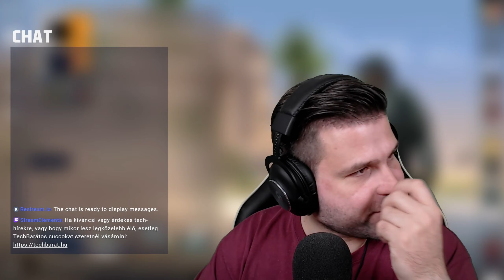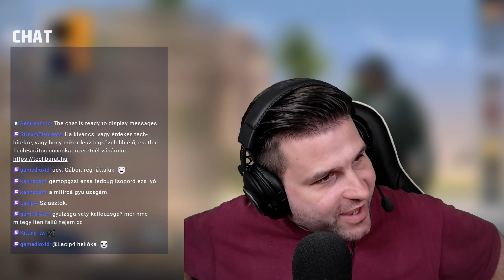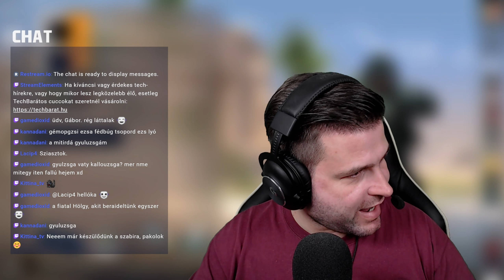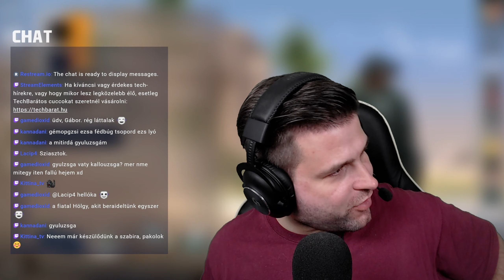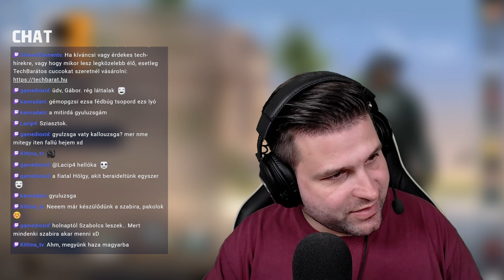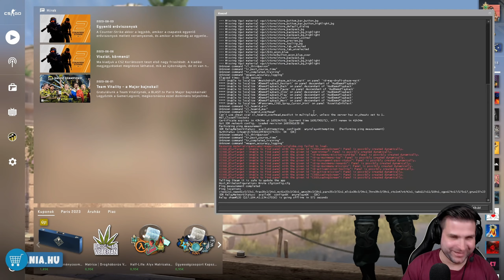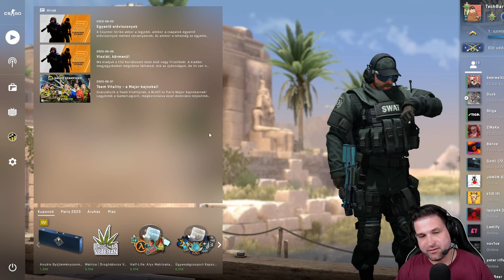[GAMING] Szombat esti CS-láz #140